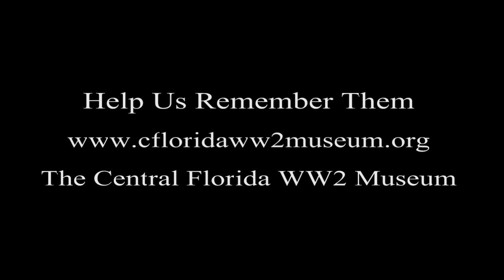A WWII B-25 Bomber Pilot Recalls Dropping Leaflets in German Occupied Territory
Capt. Russ B. Witte, B-25 bomber pilot, discusses dropping leaflets over German occupied territory in North Africa during World War II.  While dropped to encourage German soldiers to surrender, the pilots did not care too much for leaflet missions as they would rather be dropping bombs.  As he recalls, the Germans still fired on their planes regardless of the harmless nature of dropping paper.  A heavy price was paid by a friend during one of these missions.